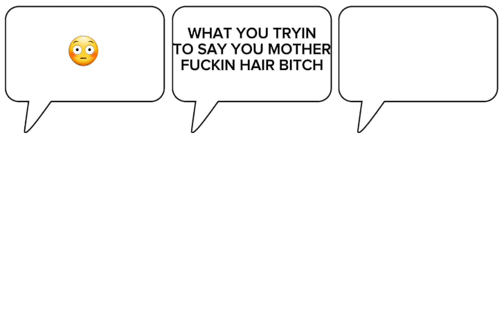Your mom hits you with a Chromebook Charger- (text bubble meme)(warning: swears)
(Made by @qeva173)
i was bored- (i wanted to add the oof sound for the swearing but nevermind)